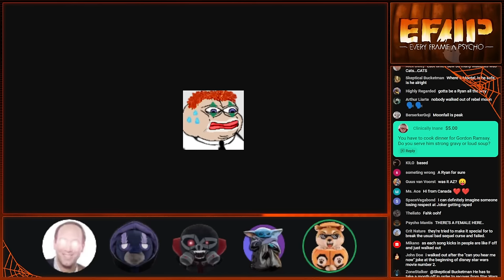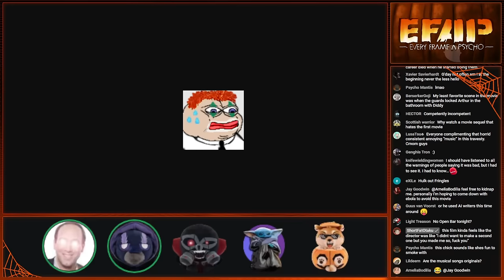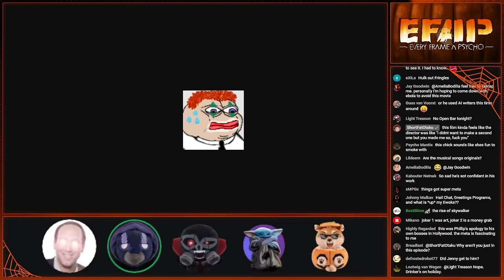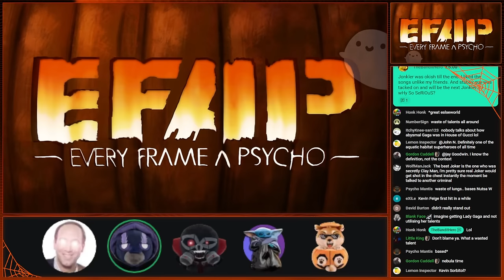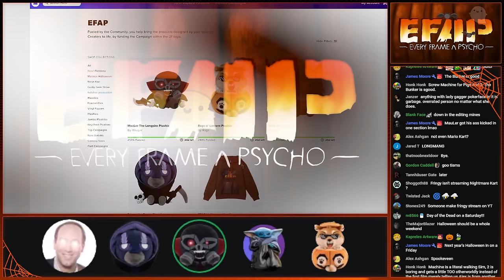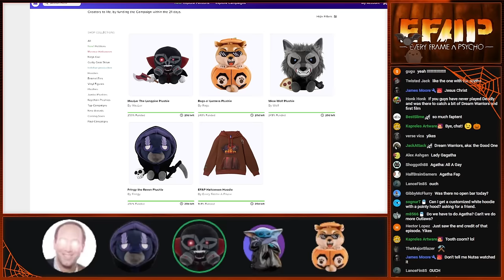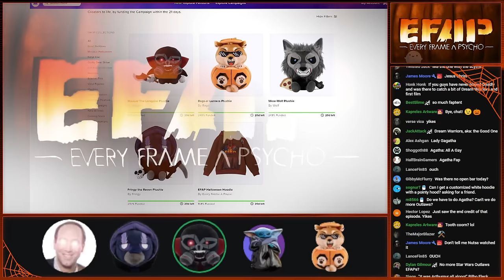EFAP #307 - Having a big ol discussion about Joker: Folie à Deux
Pick up your EFAP Halloween set today!